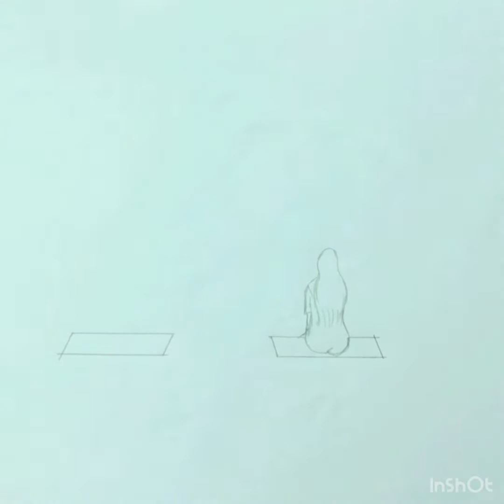Drawing a beautiful girl sitting on the swing / step by step